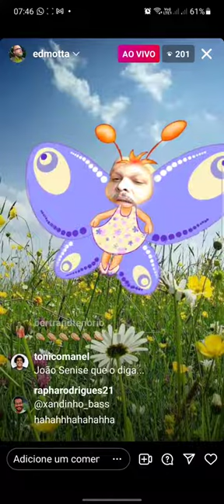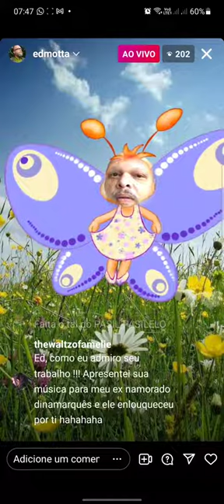✅ED MOTTA E AS CRÍTICAS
Canal de cortes (Não oficial)